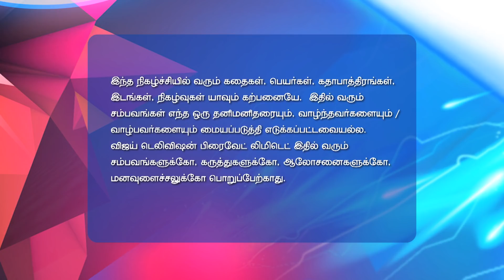Kadhala Kadhala 10/09/17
Kadhala Kadhala!
Anika is Worried!
Sahil teases Anika when she messes up, thinking about Shiva's problems. Tia tells Shiva that her relatives will help him acquire a company.